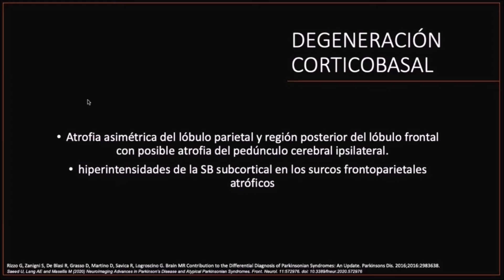Radiología en 5 minutos: Degeneración corticobasal.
En este capítulo de Radiología en 5 minutos, se describe brevemente la degeneración corticobasal desde una perspectiva clínico - radiológica. Para ampliar más información sobre esta patología y los diagnósticos diferenciales, te invitamos a ver nuestros casos clínicos y revisiones de temas.

Expositor: Dra. Ashly Melissa Sarmiento - Residente de Neurología.